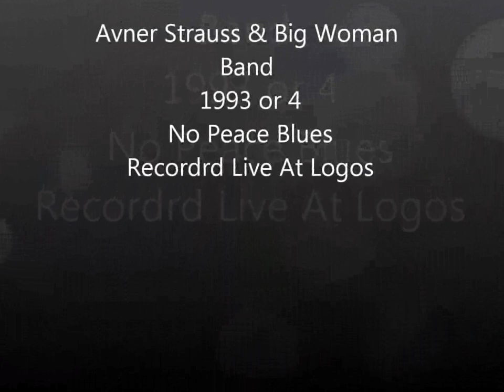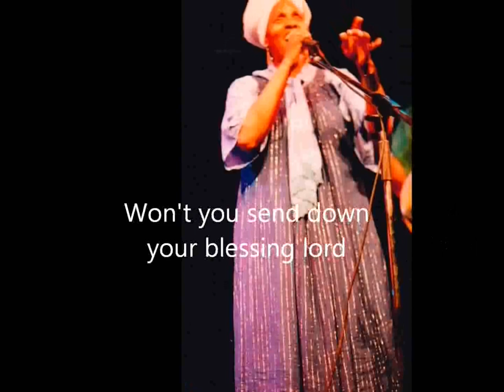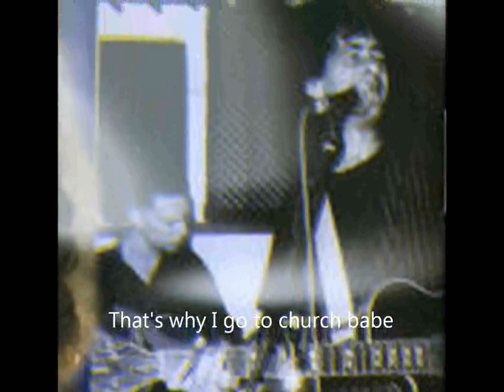Blues for Peace Avner Strauss & Big Woman Band w Shvachya Bat Israel, Live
The Cult Live Blues Album: " Half Percent Blues" by Avner Strauss & the Band is available you may also listen to the 18 cuts on the album
This cut realesed today for the first time was intended to be in but did not,
Upon the last blues session I rediscovered this track The band at that time and live show included Shvachya Bat Israel, Mark Rosen Sax Shai Bachar Keyboards Ziv Harpaz Bass ILan Katchka Drums and my self on Guitar & Harmonica , Noam Dayan added some guitar  fill ins to the original tracks it was recorded into a two track DAT so no mixing was done and what was there live is what you hear.
Shvachya is the Best singer I had ever had luck to meet or work with a great woman with huge soul voice inspiration & musicality. I dedidicate it to her and my friend Ron Arzi and let it be a humble prayer for peace.